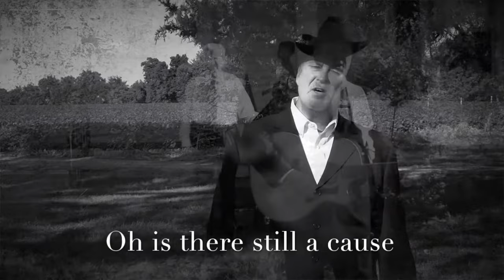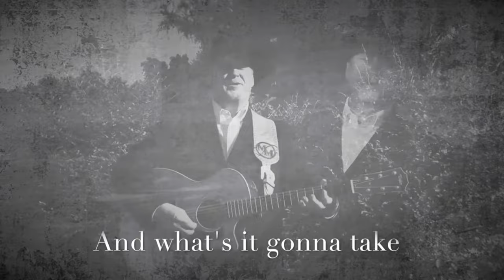Mike Manuel - Where's The Family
Music video by Mike Manuel performing Where's The Family. Mike Manuel